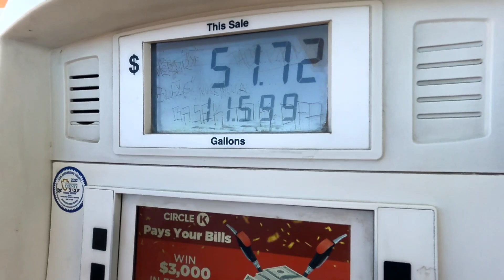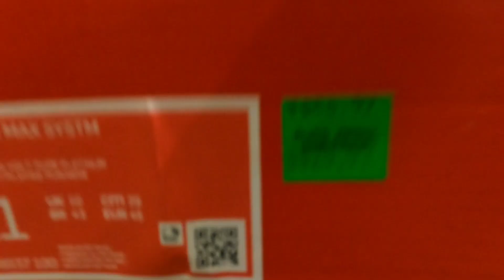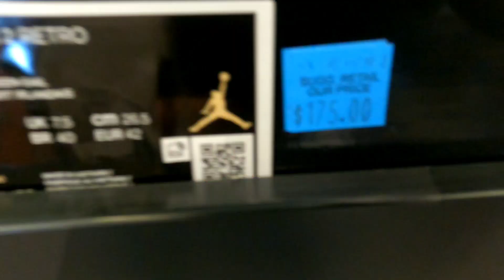outlets barstow california